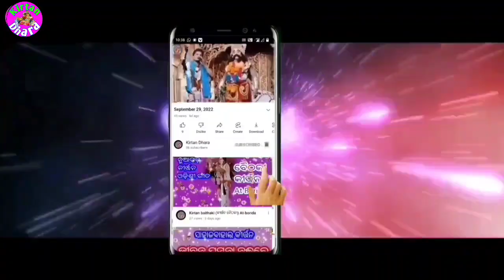Dasia Bauri Dela Nadia !! Singer-Tilak Das (Panchadhar)!! Kirtan Dhara At-Sundargarh (Janghalinga)